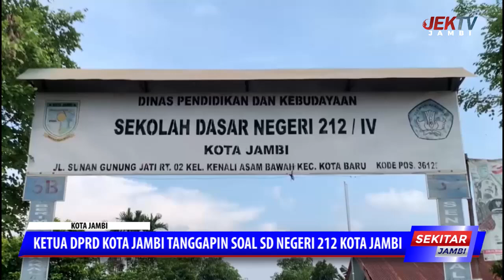KETUA DPRD KOTA JAMBI TANGGAPIN SOAL SD NEGERI 212 KOTA JAMBI